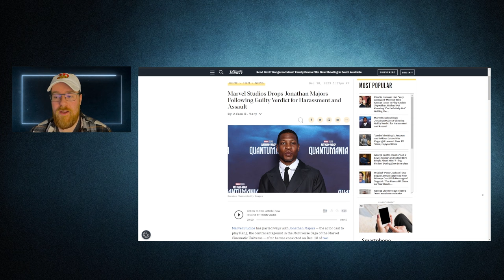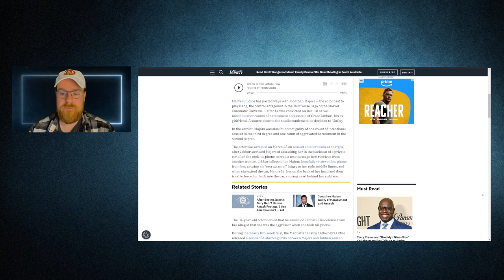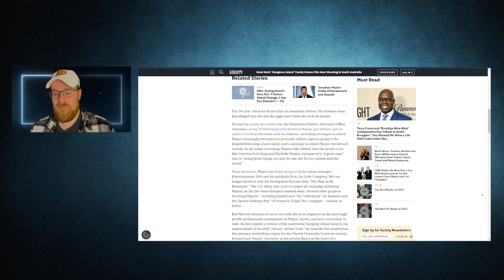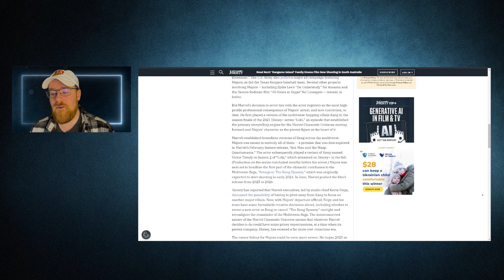Jonathan Majors Guilty Conviction & More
And he GONE! What is coming next for Disney?! Your thoughts?